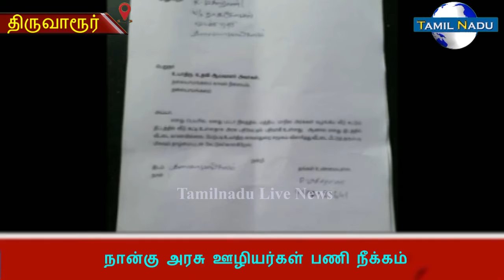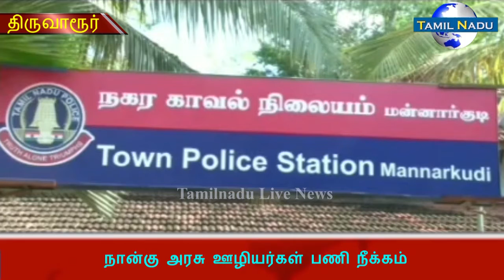இரண்டரை கோடிக்கு மேல் மோசடி செய்த நான்கு அரசு ஊழியர்கள் பணி நீக்கம்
திருவாரூர் மாவட்டம் மன்னார்குடி அருகே பாரத பிரதமரின் தொகுப்பு வீடு கட்டுவதில் இரண்டரை கோடிக்கு மேல் மோசடி செய்த நான்கு அரசு ஊழியர்கள் பணி நீக்கம்